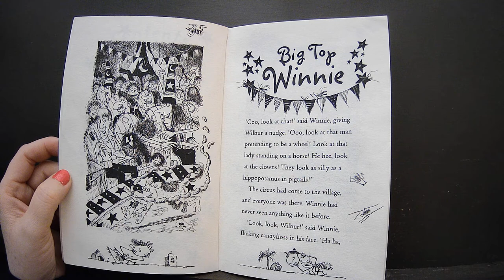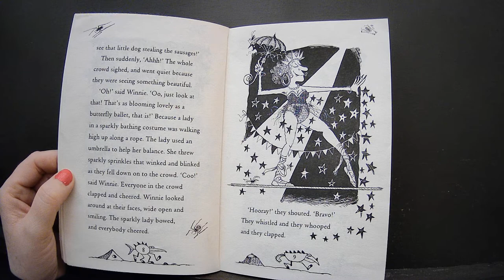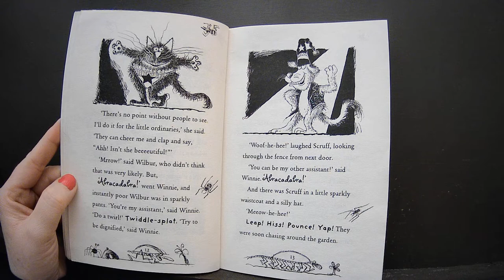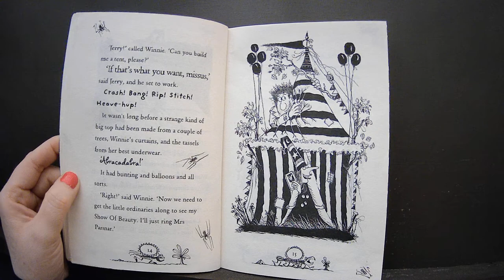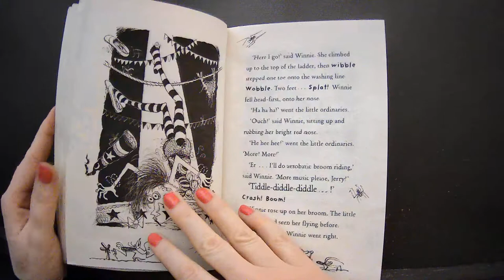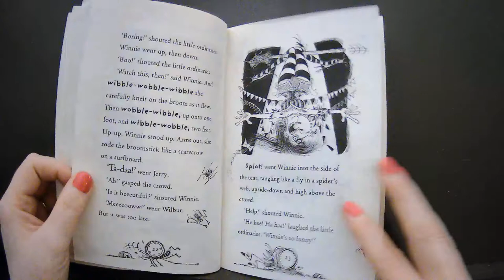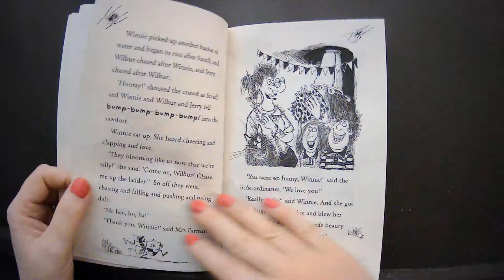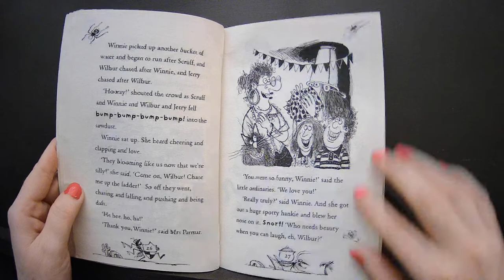Big Top Winnie